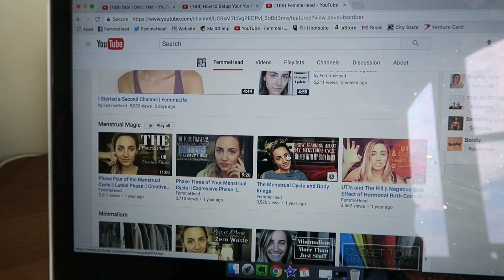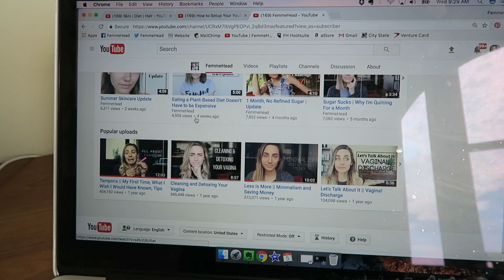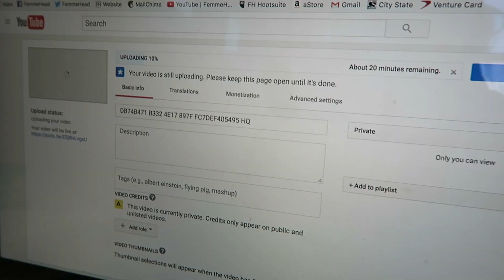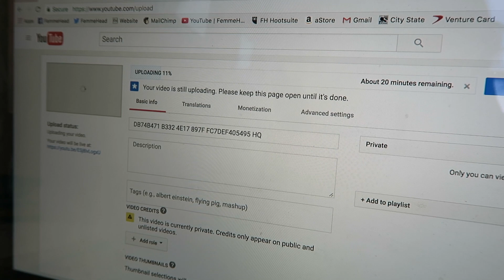7.5.17 | Editing Videos, Running + Grocery Shopping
Today I spent all day at my new desk :) working, which was much needed, but then I squeezed in a run and decided to go get some groceries. Enjoy!

Maybe you've taken one of my courses, or you've just been watching my on YouTube, and you really want some time to work with me, ask me your questions, and get my help learning about your body and your cycle.

Discounts for you, from me:
Daysy: use “FEMME” at checkout